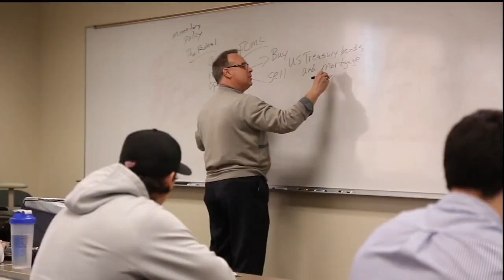Oklahoma at Creighton Men's Basketball - 11/19/2014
Creighton's Greatest Games: Creighton erases an 18-point deficit to down top-25 Oklahoma early in the 2014-15 season.